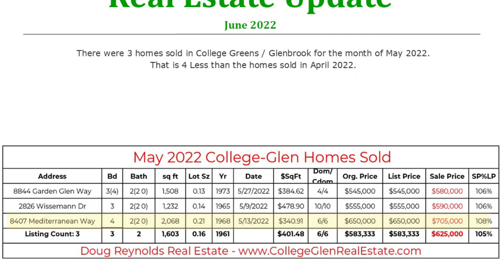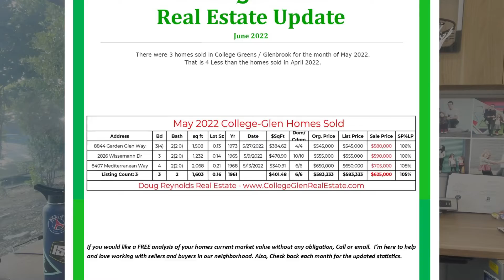College-Glen Monthly Real Estate Update - June 2022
There were 3 homes sold in College Greens / Glenbrook for the month of May 2022.
That is 4 Less than the homes sold in April 2022.